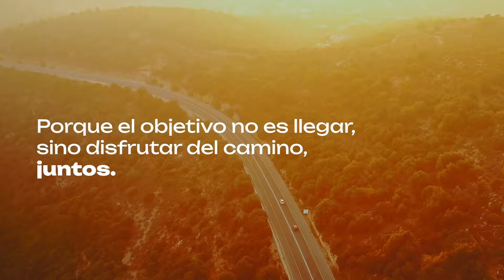MuchodePodcast: Sevilla 2 - 1 Valladolid: : ¡Y García Pimienta Renovado!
El Sevilla ganó al Valladolid y ésa fue la noticia principal de la noche, no la única, ya que tras el encuentro el entrenador, García Pimienta, quedó renovado hasta 2027.

El partido se las trajo. Hubo dificultad, ya que las dudas, los malos pases, el ambiente de nervios, la lesión de Saúl, las carencias arriba... No hubo más remedio que convertir la noche en algo épico para lograr la segunda victoria de la temporada.

Con Lukebakio como única luz en ataque, el partido se inclinó del lado sevillista gracias al tanto de Ejuke en la recta final. Explosión de alegría y ahora a un trío de encuentros (Athletic de Bilbao, Betis y Barcelona) muy exigente antes del parón.

En el siguiente podcast, los periodistas Miguel Ángel Chazarri, Paco Cepeda y Lucas Haurie analizan el triunfo del renovado García Pimienta, en una decisión que sorprendió y que fue comunicada por Del Nido Carrasco al vestuario nada más terminar el encuentro.

Sigue toda la información deportiva del Betis y del Sevilla en muchodeporte.com